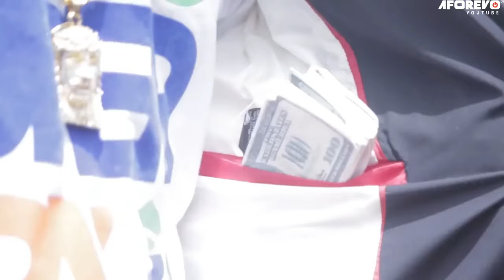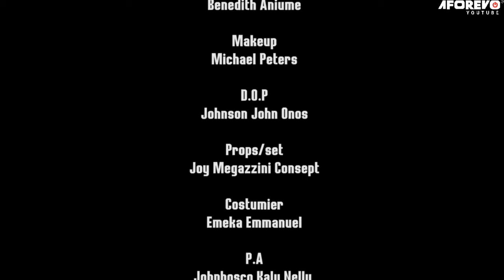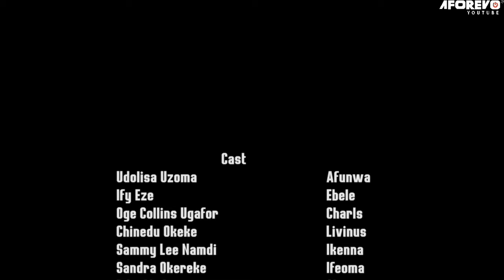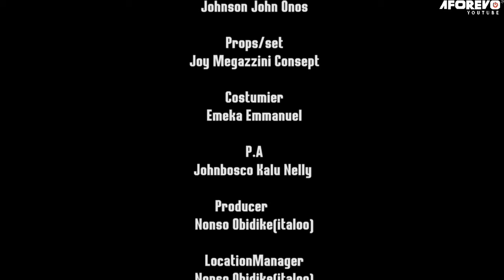How I Buried My Two Kids In A Day & How God Almighty Fought For Me TOUCHING STORY - A Nigerian Movie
This is an emotional movie about Afunwa and his family during their life struggles. Will they survive this?